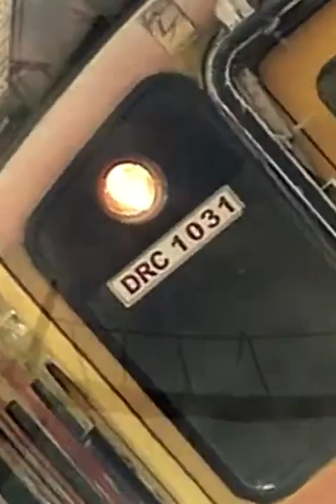Chasing The Stars - ValeGaiba Band